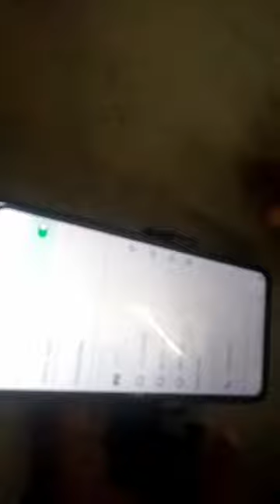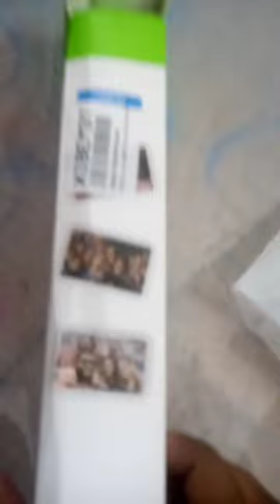BEST MOBILE SELFIE STICK TRIPOD WITH BLUETOOTH REMOTE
HOLD UP Selfie Stick, Extendable Selfie Stick with Wireless Remote and Tripod Stand, Portable, Lightweight, Compatible with All Smartphone and Mobile (Black)

⭐《To The Owner: ► We would like to receive your comments, If You Don't My Video And Don't See It On Youtube and If Any Copyright Issues Arise Please Mail Me On Will Respectively Delete This Video From Youtube》

☠️WARING: The information given in this video is taken from the Internet, This information may also be this our channel will not be responsible.